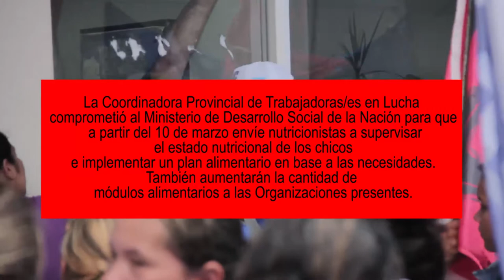21- F MARCHA MULTISECTORIAL EN POSADAS (MISIONES)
21 -F

CONTRA EL AJUSTE DE MACRI A LAS Y LOS TRABAJADORES
CONTRA LOS TARIFAZOS QUE ESTRANGULAN LOS BOLSILLOS
CONTRA LOS DESPIDOS
CONTRA EL CIERRE DE ESCUELAS
CONTRA LA ENTREGA DE NUESTRA SOBERANIA

EL MINISTERIO DE DESARROLLO SOCIAL DE LA NACIÓN CIERRA LAS PUERTAS A LAS ORGANIZACIONES QUE VIENE PELEANDO CONTRA EL HAMBRE!

CON LUCHA SE LE ARRANCA UN COMPROMISO AL MINISTERIO PARA ENVIAR NUTRICIONISTAS QUE ELABOREN UN PLAN DE ALIMENTACIÓN DE ACUERDO A LAS NECESIDADES DECADA BARRIO.

TAMBIÉN EL COMPROMISO DE AUMENTAR LOS MÓDULOS ALIMENTARIOS PARA CADA ORGANIZACIÓN